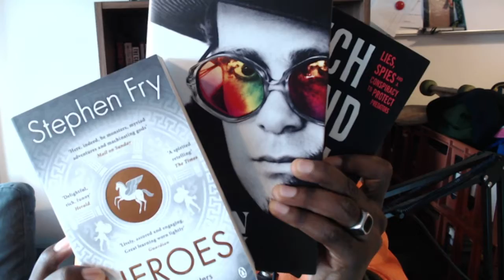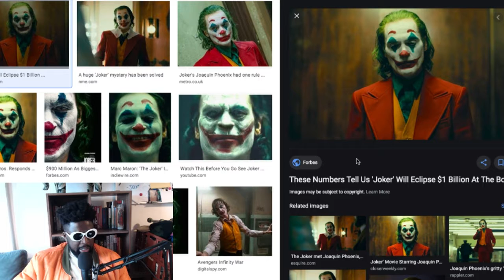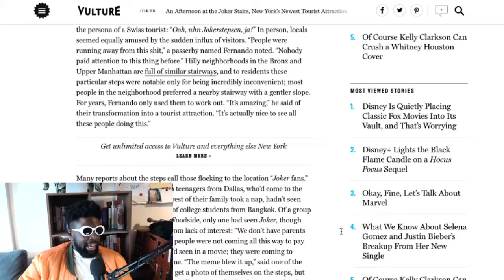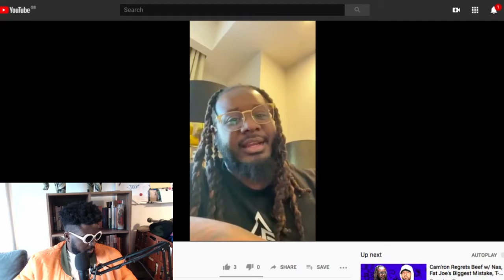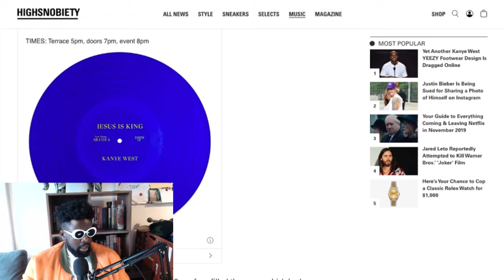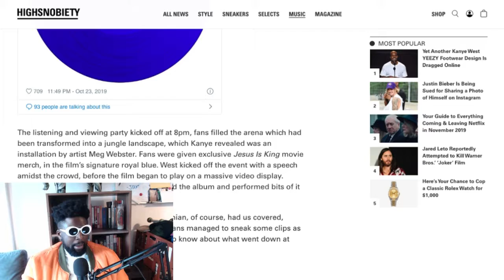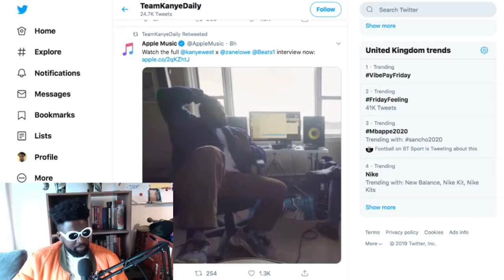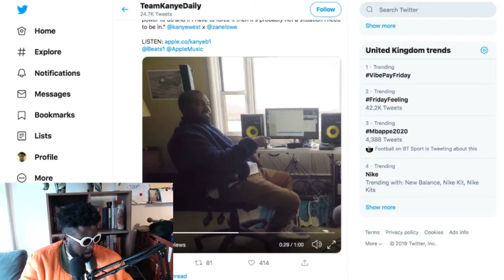The Agostinho Zinga Show #242 | Nature vs Nurture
Agostinho rambles about Joker movie, T-Pain cancelling his tour and why more artists should be honest with their fans, Kanye West and Zane Lowe interview and more...